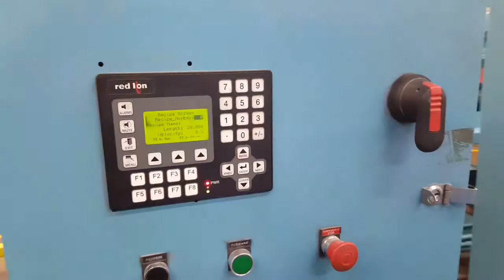Plastimach Used Thermoformers, CNC Routers, Die Cutters, Extruders, and Vacuum Forming Equipment